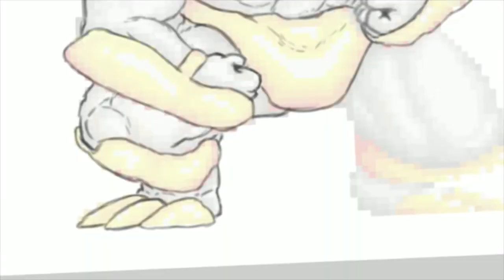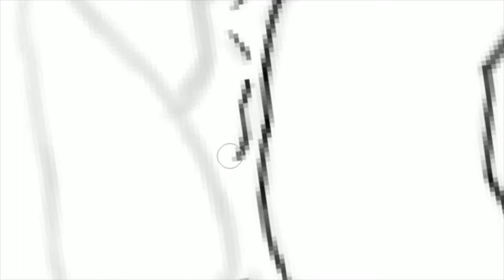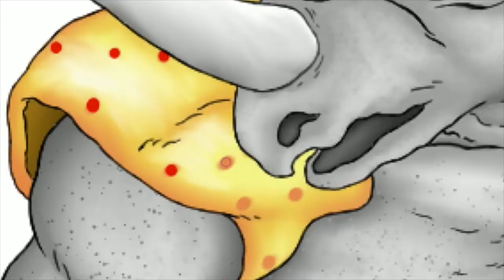Speedpaint: Neff (Rhino Form) - Afromaster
Jan. 2016 Challenge Of The Month Entry.
"Neff" from the game "Altered Beast"